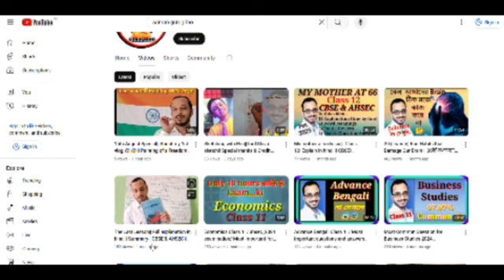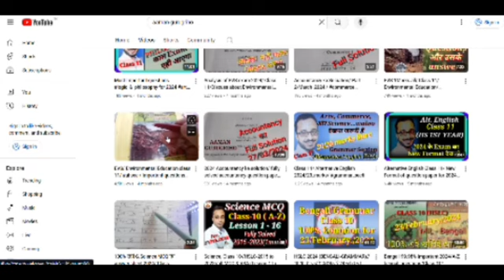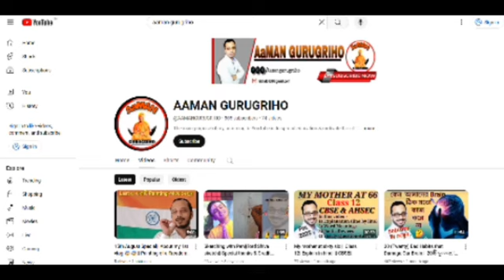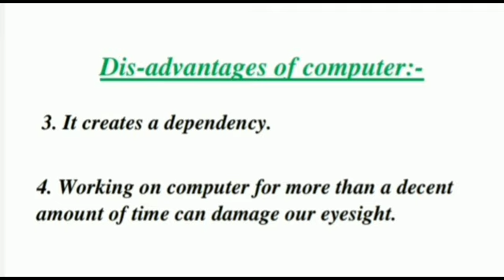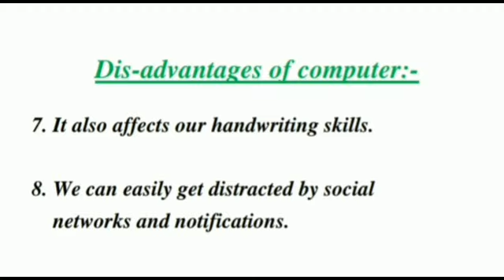Advantages and Disadvantages of Computer/Laptop/Mobile by Aaman Gurugriho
Hello viewers welcome to your favorite channel @AAMANGURUGRIHO

About this video :- Introduction about my Channel , Advantages and Disadvantages of Computer/laptop/mobile

advantages of computer
disadvantages of computer